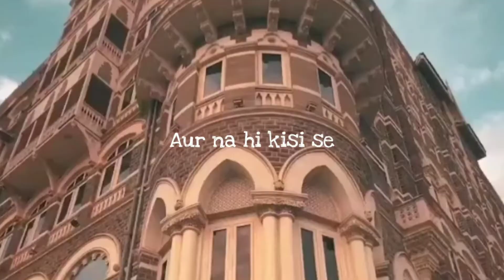Kaash ye dil apni iqhtiyar me hota 💔|| Shariya status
Your Quest:
Instagram Romantic Status
Love you Baby Status
Romantic Status
Love status
Cute girl smile statusS
Parpose status
Hindi love shayari status
Hindi love status for your Girlfriend
Instagram love status
full hd status
4k status
text glowing status
Romantic song
carrying girlfriend boyfriend status
best love song
romantic status video for whatsapp
love status for whatsapp
love status 4k